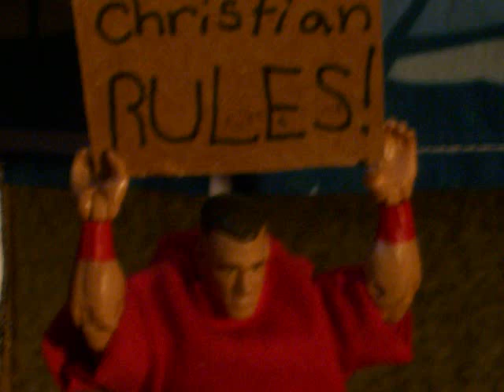TNA championship tournament part 2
Match #1 sting vs cm punk vs christain cage
Match #2 kevin nash vs hulk hogan